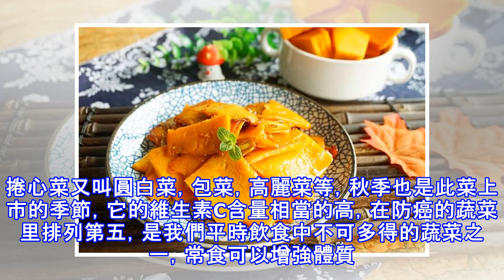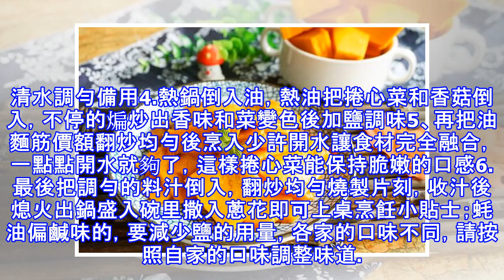這道菜，雖為素菜，滋味勝過魚肉，秋天吃它最好，健康營養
今天分享的這道菜，是我家經常做的，油麵筋和香菇都是干製品，家裡是一直備著的。蔬菜可以依照不同的季節調換。這次是用捲心菜，油麵筋和干香菇搭配一起做成的，做炒素我喜歡用干香菇，干香菇富含我們人體所需的多種營養元素，經常食用能幫助我們提高人體的免疫力，以達到強身健體的作用。融入到菜肴裡面之後，香味濃郁，能提升菜肴的風味。捲心菜又叫圓白菜，包菜，高麗菜等，秋季也是此菜上市的季節，它的維生素C含量相當的高，在防癌的蔬菜里排列第五，是我們平時飲食中不可多得的蔬菜之一，常食可以增強體質。這道菜，雖然是素菜，滋味勝過魚肉。秋季，吃它最好了，健康營養。喜歡的就收下，都是很普通的食材，營養卻很豐富，嘗試做做，佐餐...